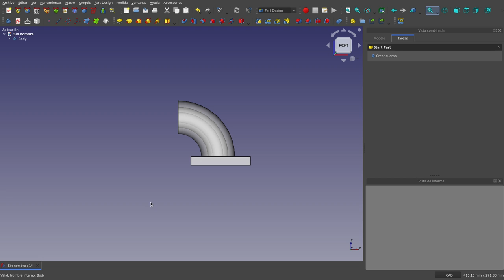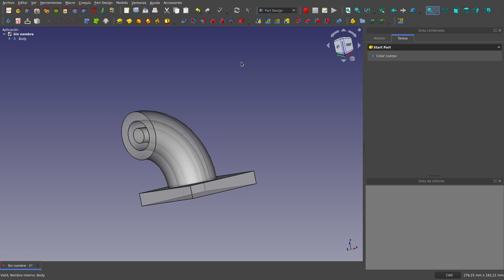FreeCAD: Part Design: Carrera de Velocidad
Les propongo un ejercicio que consiste en reproducir la pieza mostrada utilizando el menor número de pasos posible. Este ejercicio se puede considerar como una competencia entre los que se animen a resolverlo.